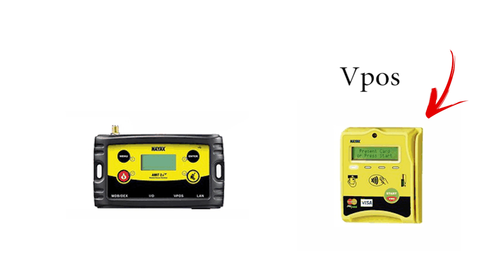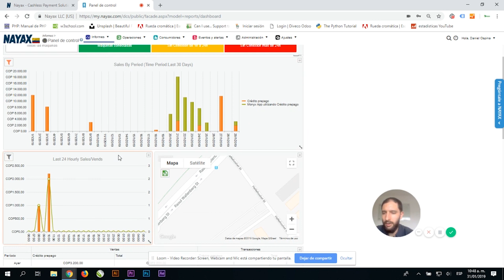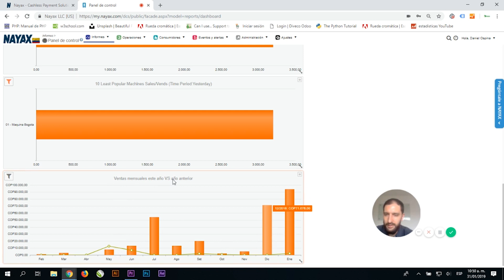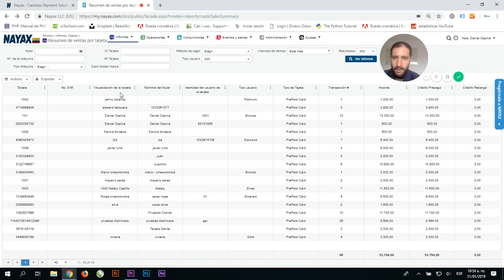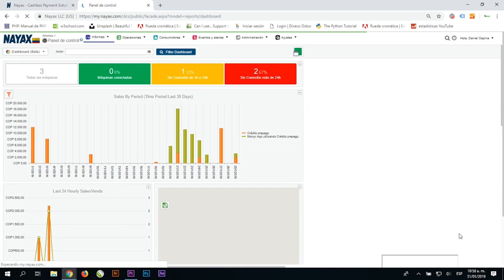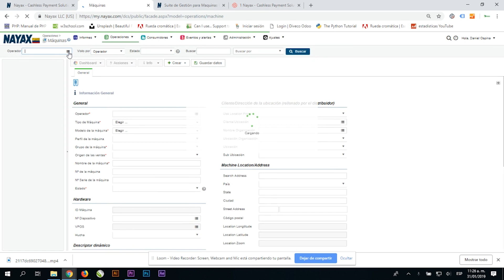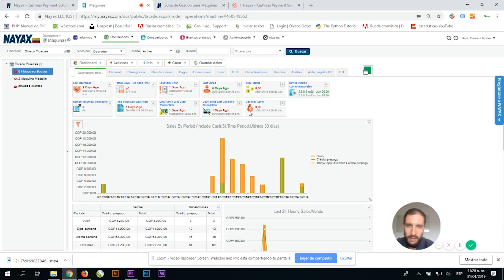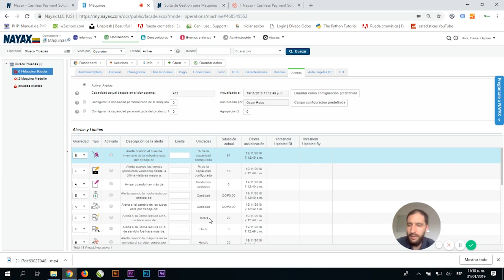¿Telemetría? ¿Que Muestra la telemetría de las máquinas dispensadoras?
mas de 500 alertas permiten estar al tanto en tiempo real de todo lo que pasa en cada maquina dispensadora.
En la actualidad contar con un sistema como este hace que el negocio sea mas entable y se pueda prestar un mejor servicio.